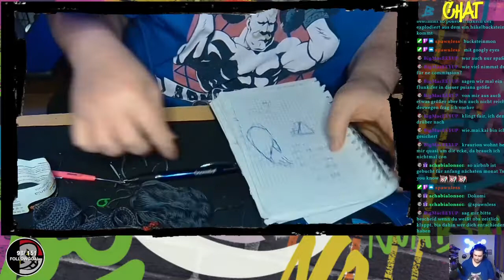Knitting is said to be one of the skills that women love very much #03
Knitting is said to be one of the skills that women love very much